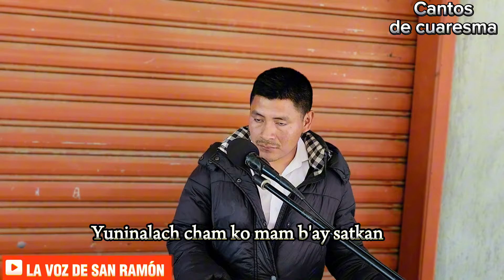Yuninalach cham ko mam b'ay satkan/ En Vivo..[LA VOZ DE SAN RAMÓN ]